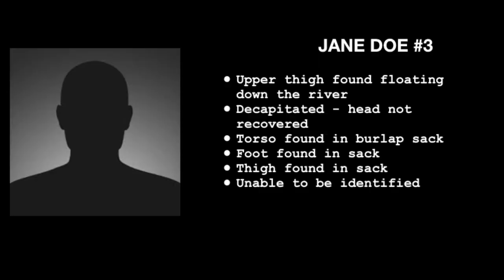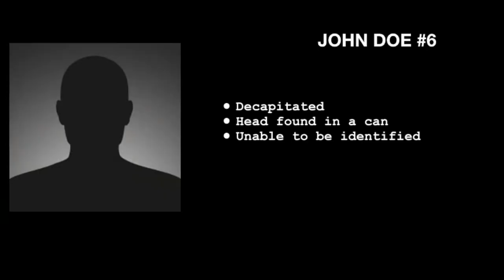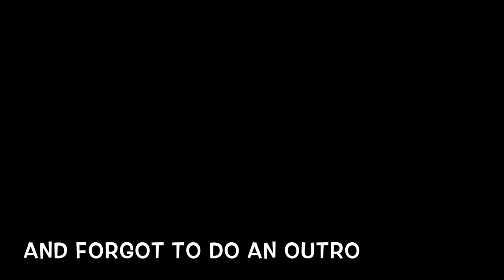THE MAD BUTCHER OF KINGSBURY RUN - THE CLEVELAND TORSO MURDERER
This video depicts the murders committed by the unidentified Cleveland Torso Murderer.